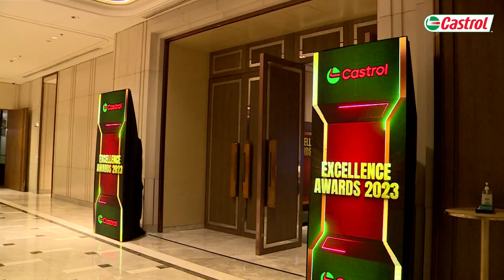AMW CASTROL FINAL TRAILER